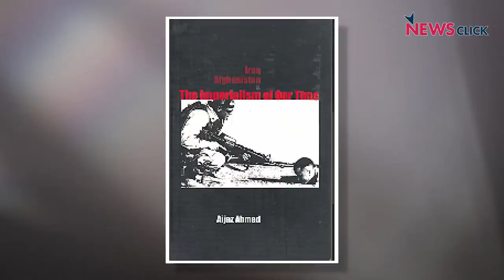"Trump is Making War on American People"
Newsclick brings you 'Signs of Our Times,' series of discussions between Vijay Prashad and Aijaz Ahmad. In the first episode, they discuss US aggression and sanctions at a time when the country itself struggles to deal with the pandemic